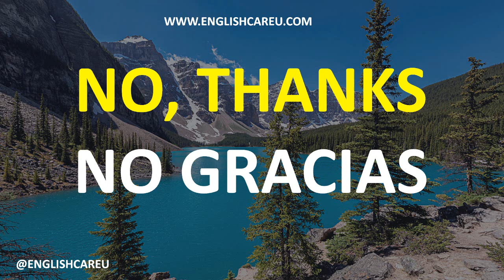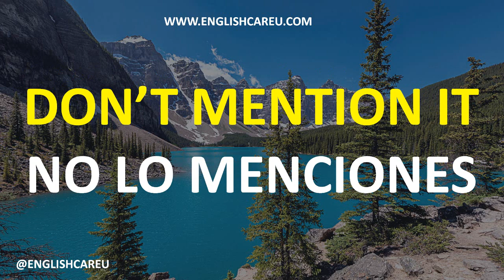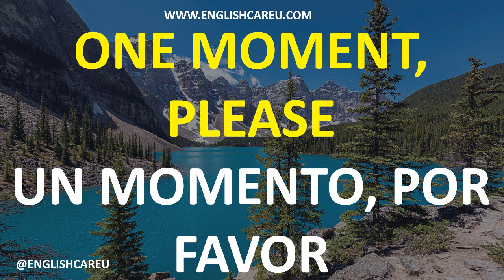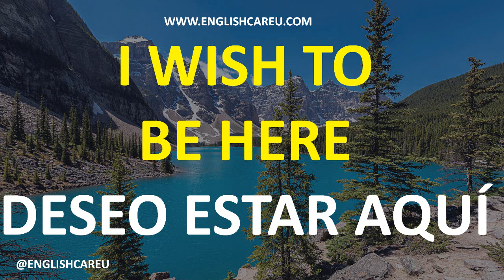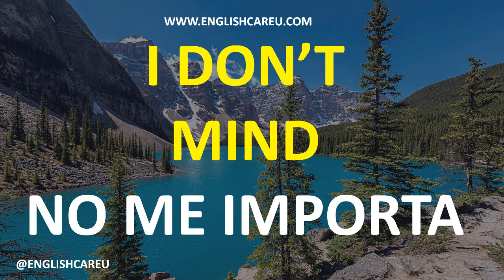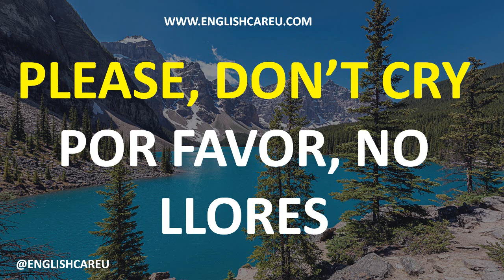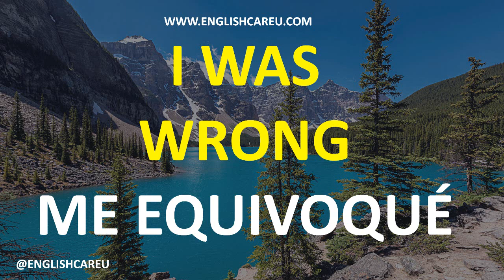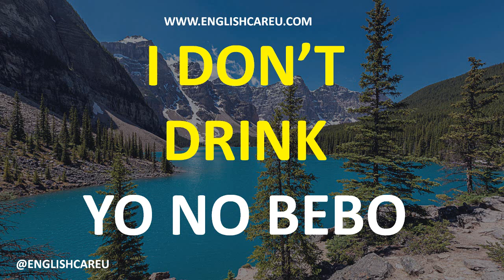🧠Práctica tu inglés y educa tu oído con estas frases INGLÉS AMERICANO | English speaking practice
📚 NUESTRO LIBRO INGLÉS FLUIDO IMPRESO